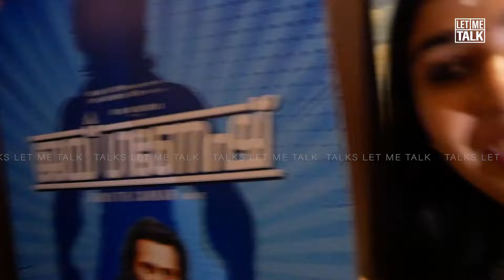നടി പാർവതി ബാബു വർഷങ്ങൾക്ക് ശേഷം കാണാൻ മാളിൽ വന്നപ്പോൾ | Parvathy Babu | Varshangalkk shesham